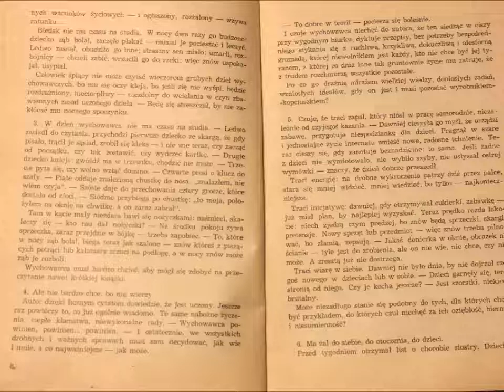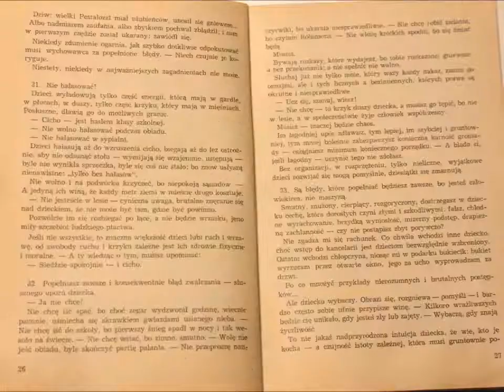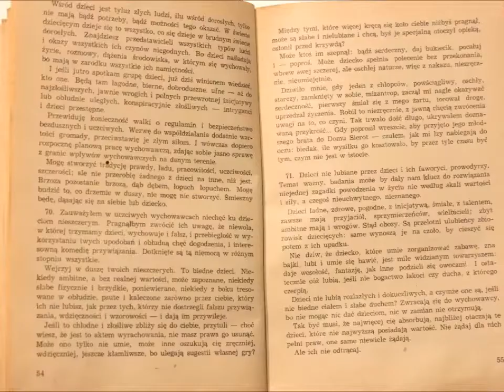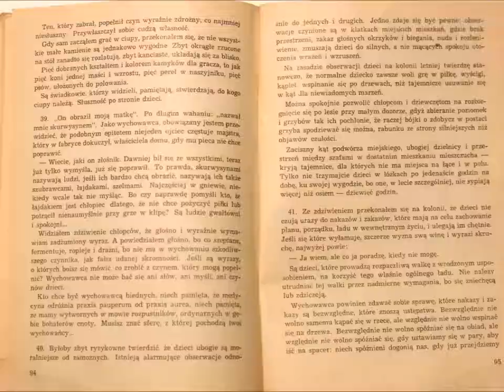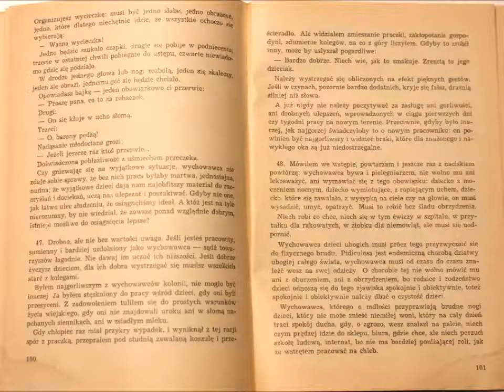J Korczak Jak kochać dziecko